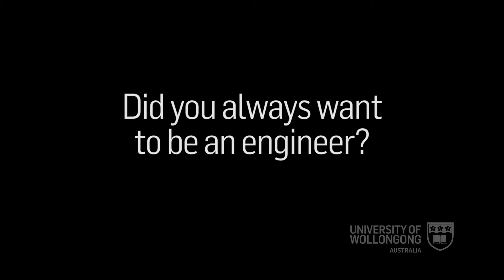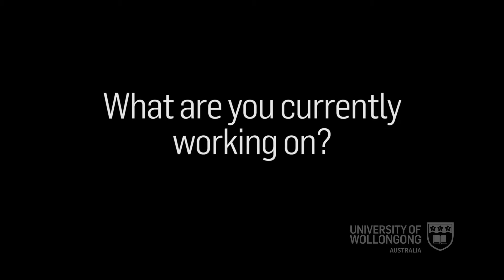Professor Zaiping Guo (UOW)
Dr. Zaiping Guo was awarded her PhD degree in Materials Science from the University of Wollongong in December 2003. She has made significant achievements in winning research grants from the ARC and commercial projects from industry. As the supervisor of 1 Postdoctoral Fellow, 8 PhD students, and 3 visiting Fellows, she is targeting their work on practical applications of various nanomaterials as electrode materials for lithium ion batteries and other energy storage or conversion technologies. She is particularly interested in ways to improve the performance and cycle life of these nanomaterials, identifying the specific physical and chemical properties that can be put to a particular practical use.

Dr. Guo has been involved with Electrochemistry, nanotechnology and materials science since 1993 and has extensive knowledge and experience in material preparation, physical and structural characterisation and electrochemical testing and modelling. She has established a research program in nanomaterials for different applications, such as lithium ion batteries, supercapacitors, hydrogen storage and fuel cells. Substantial research work has been done under her supervision on the synthesis of nanomaterials, properties characterization and testing, and investigation of the reaction mechanism of nanomaterials electrodes. For example, by combining nano-composition preparation, surface modification and/or element substitution techniques, she has significantly improved the electrochemical capacity and cycling stability of a number of electrode materials for lithium ion batteries. Through more than 10 years of intensive research at the University of Wollongong, a set of technologies has been well established.